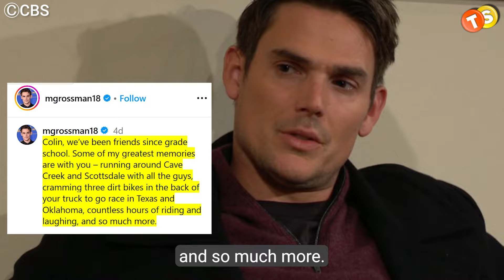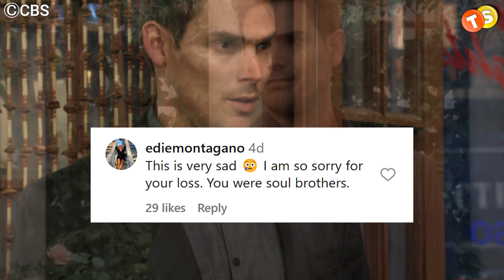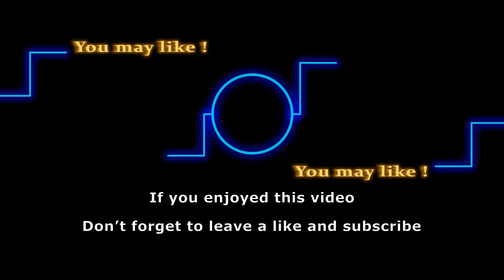Mask Grossman faces deep personal loss | Pays emotional tribute on Instagram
Y&R actor Mark Grossman just opened up about a tough loss in his life, and it's really hitting hard. He poured his heart out in a touching tribute to his dear friend. So, let's dive into it and show him some love and support during this tough time.